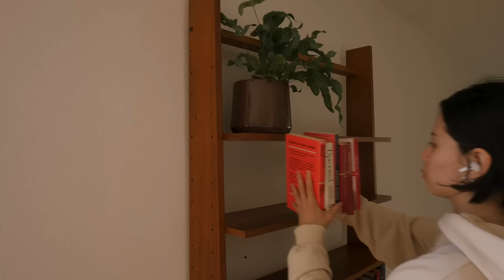Apartment Makeover since moving in: secondhand finds, plants, painting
Let's catch up on my new hobby: decorating my home - from interior design inspirations to getting paint all over myself and bringing in first plant friends - my home is coming together and I love sharing the process! Sign up to Milanote for free with no time limit

00:00 It all began with a box
02:03 Evolution of interior style & secondhand finds
05:20 Organising my vision and moodboard
06:55 Plant shopping, returning with my furniture & a cold
08:52 Dining space & repotting new plants
11:10 Living room: painting & bookshelf filling
14:48 Office & Bedroom: switching rooms
18:24 Cozy Curtains
19:32 Makeover apartment tour